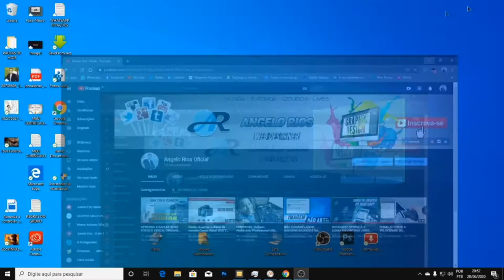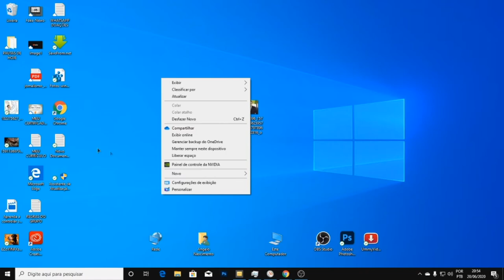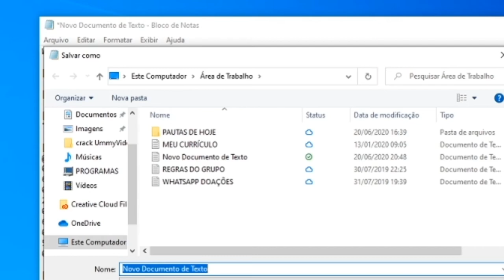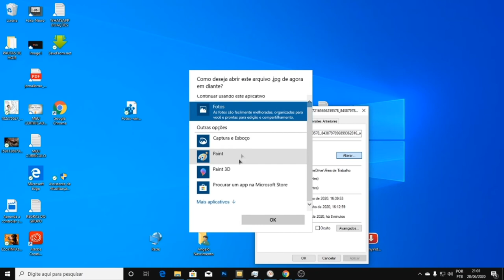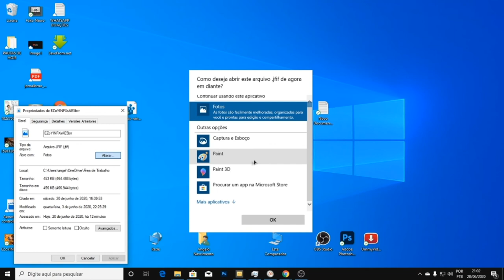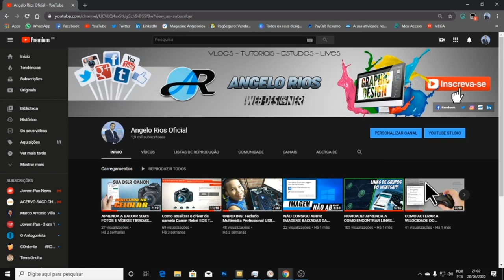Como acionar o Visualizador de fotos clássico do Windows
MAGAZINE ANGELO RIOS
🎁 COMPRE SEM SAIR DE CASA 🎁
Vem ver as vantagens de comprar comigo 👇👇👇

📌 Várias formas de pagamento 💳 [até boletos]
📌 Nível PRATA 🥈 em vendas
📌 Site intuitivo 💻 para qualquer aparelho
📌 Não precisa de APP 📱
📌 Você vai economizar o seu 💵
Tudo isso e muito, muito, muuuuito mais...

[HKEY_CLASSES_ROOT\Applications\photoviewer.dll]

[HKEY_CLASSES_ROOT\Applications\photoviewer.dll\shell]

[HKEY_CLASSES_ROOT\Applications\photoviewer.dll\shell\open]
"MuiVerb"="@photoviewer.dll,-3043"

[HKEY_CLASSES_ROOT\Applications\photoviewer.dll\shell\open\command]
00,31,00,00,00

[HKEY_CLASSES_ROOT\Applications\photoviewer.dll\shell\open\DropTarget]
"Clsid"="{FFE2A43C-56B9-4bf5-9A79-CC6D4285608A}"

[HKEY_CLASSES_ROOT\Applications\photoviewer.dll\shell\print]

[HKEY_CLASSES_ROOT\Applications\photoviewer.dll\shell\print\command]
00,31,00,00,00

[HKEY_CLASSES_ROOT\Applications\photoviewer.dll\shell\print\DropTarget]
"Clsid"="{60fd46de-f830-4894-a628-6fa81bc0190d}"